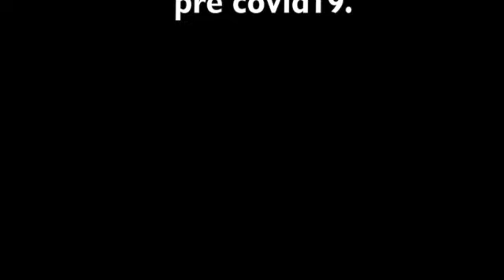SOSUA SUPERBOWL WEEKEND BOAT RIDE IN DOMINICAN REPUBLIC.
Flip Flop Annual superbowl boat party in Sosua Dominican Republican.